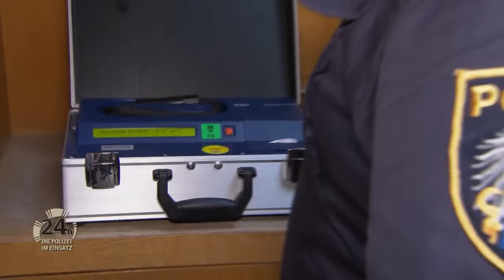PÖBELEIEN im Park & ALKOHOLISIERTE Fahrer 😑 | 1/2 | Polizeieinsatz in Graz - 24h | ATV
Diesmal müssen die Polizist:innen nach einem Mann suchen, der aus dem Krankenhaus geflohen ist. Werden sie ihn finden? Bei einer groß angelegten Razzia werden die Beamten auch mit einem beeindruckenden Waffenfund konfrontiert. Aber das ist noch nicht alles. In zweiten Teil versuchen die Polizisten, das Chaos zu beseitigen, das ein betrunkener Fahrer hinterlassen hat.